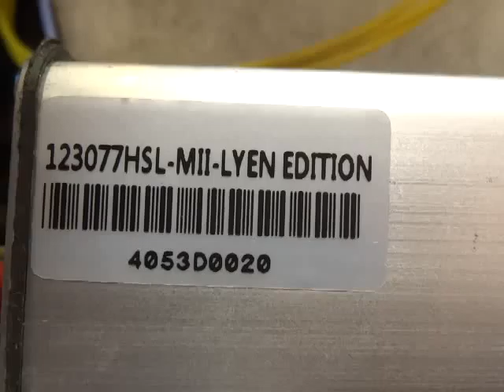Willam H.'s 12FET 3077 High Speed Sensorless Lyen Controller Test Run